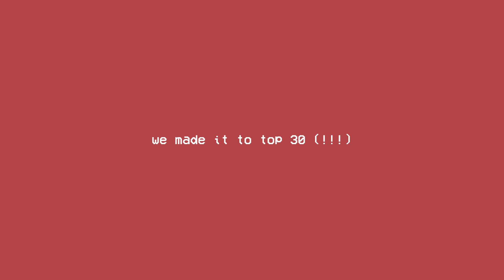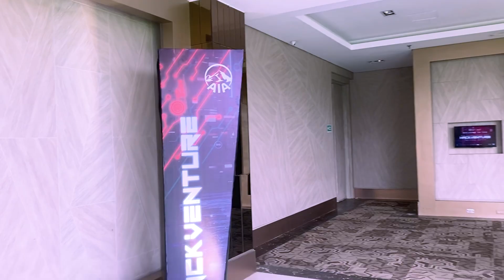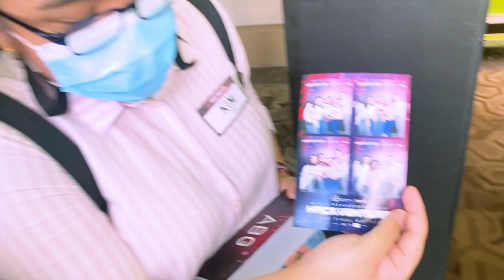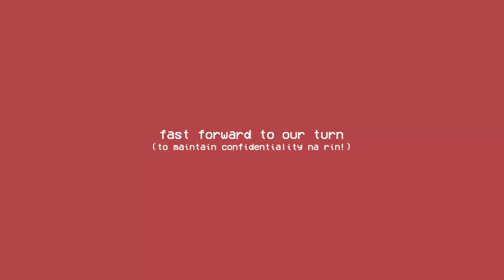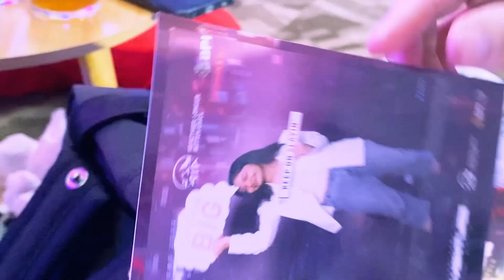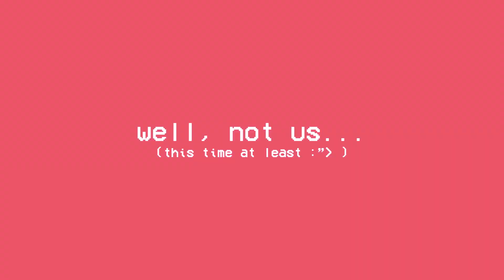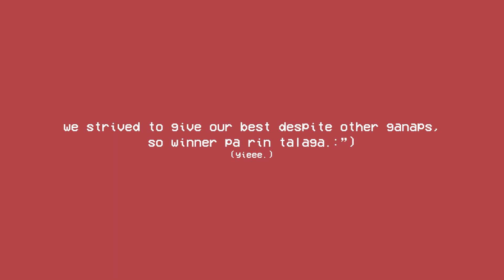we joined an ad campaign competition! ✧ one of top 3⸝ experience⸝ saw nts & zild! | philippines 2023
halowha!

has march been good to you? it has been a mix of intensity and chill for me bc of sembreak and catching up on stuff important for me hehe

we made it to top 3 on AIA Hackventure 2022, but tbh we won! woot (o˘◡˘o) it's because we learned a lot in this experience, this is even our first in-person pitch on stage! we even get to enjoy good food, meet great people and see never the strangers and zild perform live (grabe ang kilig)!

have you joined a competition? how was your experience? what are your fave and least fave moments in it? let me know on the comment section!

or are you planning to join one? well, think no further. just give it a shot! it'll be a great learning experience. :")

i hope you enjoy watching this vlog ft. my crazy friends lol

until next,
cam ᵔᴗᵔ